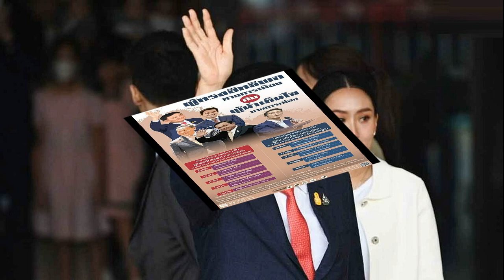หมอช้าง เปิดดวงเดือนมี ค เตือนราหู เผยราศีต้องระวังเรื่องเงิน งาน ราศีตัวเต็งโชคลาภ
หมอช้าง เปิดดวงเดือนมี.ค. เตือนราหู เผยราศีต้องระวังเรื่องเงิน-งาน ราศีตัวเต็งโชคลาภ มีโอกาสมีข่าวดีทั้งเรื่องการมีเงิน มีรายได้ไม่คาดฝัน

เปิดดวงชะตาราศีไฮไลต์ดวงการเงินเดือนมีนาคม ราศีตัวเต็งโชคลาภ มีข่าวดีทั้งเงินรายได้ไม่คาดฝัน ราศีดวงคนมีเงินใช้สบายหายห่วง เตือนราหูอมจันทร์ ราศีต้องระวังเป็นพิเศษ
หมอช้าง ทศพร เผยคลิป ดวงรายเดือนกับหมอช้าง เดือนมีนาคม 2567 เดือนนี้มีปรากฏการณ์ราหูอมจันทร์ ครั้งแรกในปีนี้ โดยไฮไลต์ดวงการเงินในเดือนมีนาคม ราศีตัวเต็งเรื่องโชคลาภคือ ราศีพฤษภ

การลงทุนที่มีความเสี่ยงทั้งหลาย มีโอกาสมีข่าวดีทั้งเรื่องการมีเงิน มีรายได้ไม่คาดฝัน โชคลาภส่งผลดีเรื่องการเงิน ให้มีรายได้ เพิ่มพูน ในเดือนมีนาคม โดยเตือนเรื่องงาน มีความขัดแย้งเกิดขึ้นได้ง่าย ขัดแย้งกับเพื่อนร่วมงาน เจ้านาย ถ้าใช้อารมณ์มากไปจะส่งผลไม่ใช่แค่เรื่องงาน จะส่งผลเรื่องเงินด้วย

เงินที่ควรจะได้อาจจะหลุดมือไป ต้องใจเย็น เคล็ดลับ ราศีพฤษภ สีเขียวดีมาก สีเขียวเหนี่ยวทรัพย์ใช้กับคุณได้จริงๆ เพิ่มพลัง เพิ่มโชคให้
ราศีดวงชะตาคนมีเงิน คือ ราศีกุมภ์

รายจ่ายลดลง รายได้เข้ามามากขึ้น ช่วงนี้ทำงานหนัก ช่องทางหาเงินหลายทาง รายได้เพิ่ม เดือนนี้เก็บหอมรอมริบได้มากขึ้น เตือนความแรงดวงดาวยังส่งปัญหา การเจ็บตัว อุบัติเหตุ ฟกช้ำดำเขียว ผ่าตัด สุขภาพ ดูแลตัวเองให้ดี
ราศีดวงมีเงินใช้แบบสบายหายห่วง คือ ราศีมังกร

ดาวแรงๆออกไปแล้ว ดาวการเงินอยู่ในจุดแข็งแรง รายได้มีข่าวได้มากขึ้น บางคนมีลุ้นโชคลาภด้วย ได้สองต่อ เรื่องงานคลี่คลายทางที่ดี การพบปะคนเยอะๆ เช่น เซลล์ นายหน้า ตัวแทน จะมีโชคมีข่าวดีเรื่องการเจรจา การเดินทางทำให้เกิดความคึกคัก นำโชคข่าวดี มาสู่การทำงาน

ราศีดวงต้องระวังการใช้เงิน คือ ราศีสิงห์

ส่วนราศีต้องระวัง ราหูอมจันทร์คือ ราศีมีน ราหูเข้าอยู่ ดีเรื่องการเดินทางไกล ต่างประเทศ ออนไลน์ สิ่งจับต้องไม่ได้ แต่เดือนมีนาคมนี้ ช่วงวันที่ 24-25 มีนาคม มีปรากฏการณ์จันทรุปราคา หรือ ราหูอมจันทร์ส่งผลราศีมีน

ช่วงนั้นพระราหูอาจจะให้พลังด้านลบ สัปดาห์สุดท้ายต้องระวัง การเงินระวังเซ็นสัญญา ปัญหาหนี้สิน ข้อผิดพลาดการเงิน ของมีค่าสูญหาย กิจกรรมโลดโผน ต้องใจเย็นก่อน เสี่ยงให้ใช้ชีวิตมีสติ ระวังการพูดจา โดยเฉพาะกับคนรัก ทะเลาะได้ง่าย หรือปัญหามือที่สาม

แต่ข่าวดีมี ราศีมีน จะกลายเป็นราศีมีโชคลาภ จะมีสัมผัสที่ 6 ลางสังหรณ์แม่นยำ อยากลงทุนอะไรที่เสี่ยงๆให้มั่นใจความรู้สึกตัวเอง จะส่งผลโชคลาภที่ดี เกิดข่าวดีเข้ามา